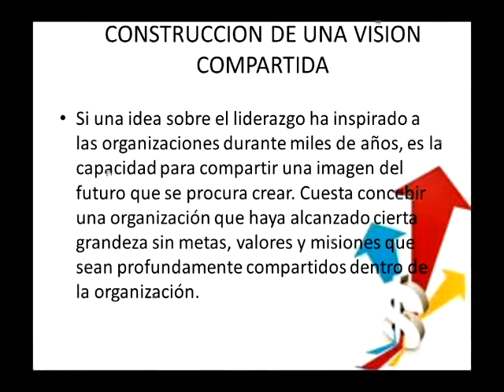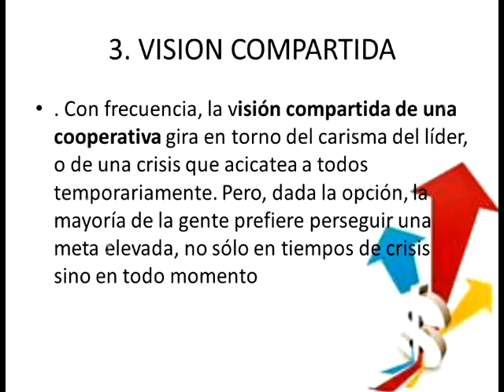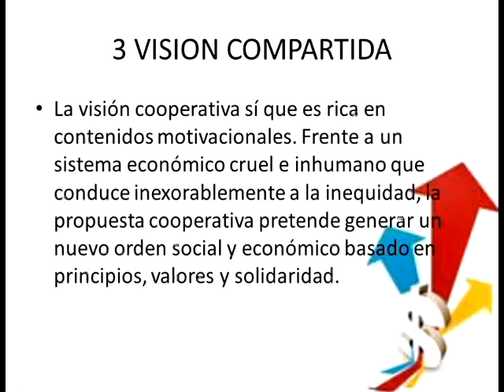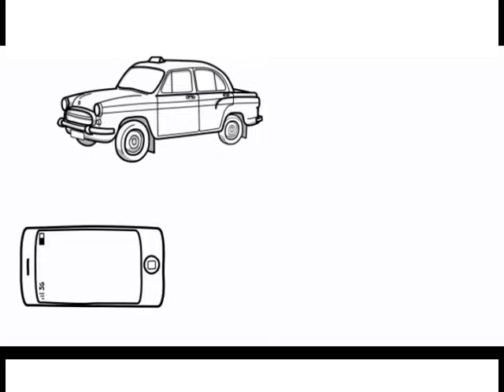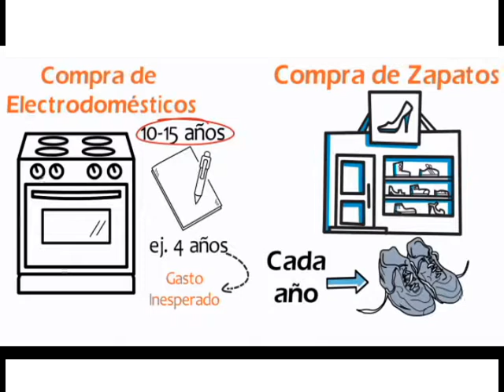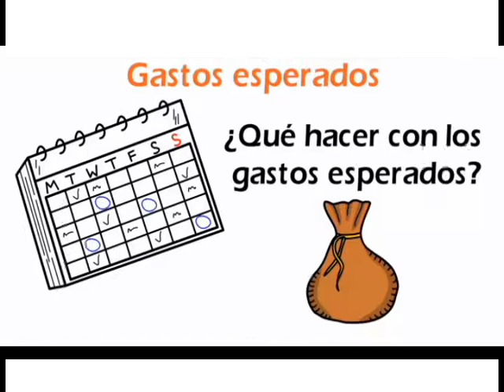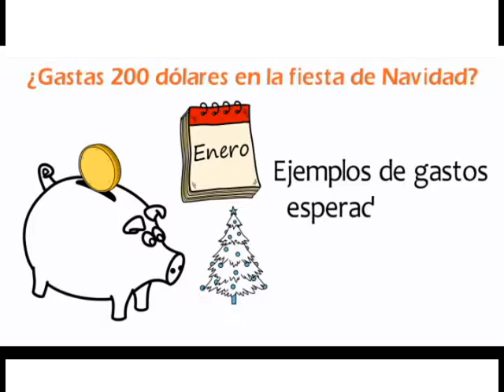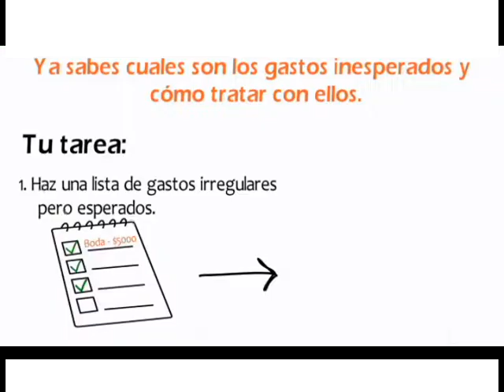HABLEMOS DE COOPERATIVISMO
HABLEMOS DE COOPERATIVISMO 25 JUNIIO 2017 BLOQUE 1